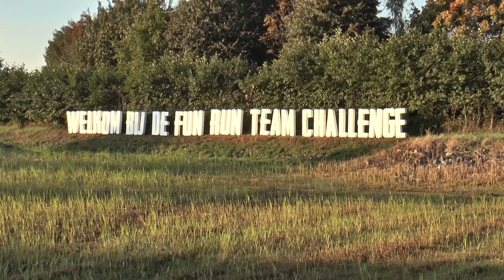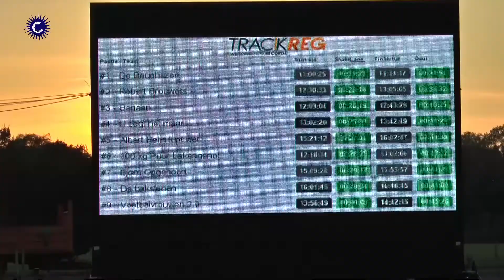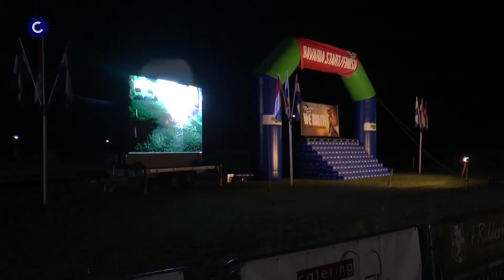1e Fun Run in Gemert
Op 15 oktober werd voor de eerste keer een Fun Run gehouden.